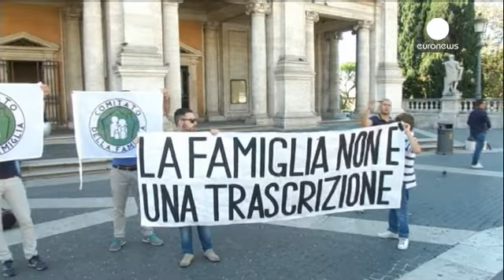Мэр Рима внес в муниципальный регистр ЗАГС 16 однополых пар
В Италии, где закон не разрешает лицам одного пола вступать в брак, сложилась практика заключения подобных союзов за рубежом с последующей их регистрацией в муниципалитетах по месту постоянного жительства супругов. Глава МВД Италии Анджелино Алфано решил подобную практику запретить. Не взирая на это, в субботу мэр Рима Иньяцио Марино внес в муниципальный регистр ЗАГС 16 однополых пар.

Говорят участники мероприятия:

"Это - жест неповиновения. Вот почему мы присоединились к этой церемонии. Ведь …